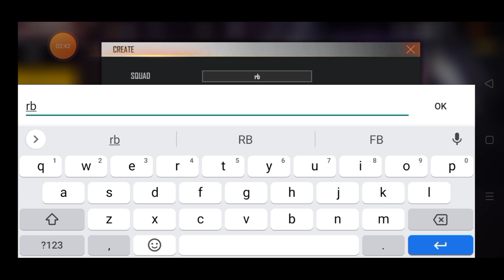not enough people to start match problem solve | CLASH SQUAD CUP CHALLENGE 1.0 complete |FF newevent